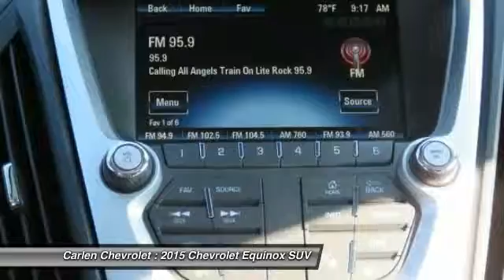2015 Chevrolet Equinox Cookeville TN M1440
2015 Chevrolet Equinox LTZ

Carlen Chevrolet
330 West Spring Street

Carfax One Owner - Carfax Guarantee, This 2015 Chevrolet Equinox LTZ will sell fast Leather Seats, Auto Climate Control, Satellite Radio, Please let us help you with Finding the ideal New, Preowned or Certified vehicle.